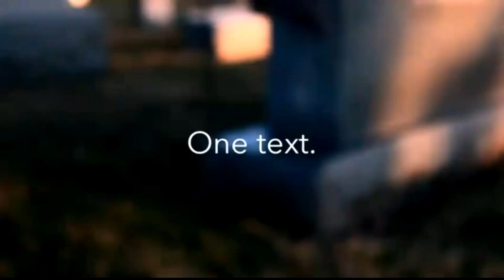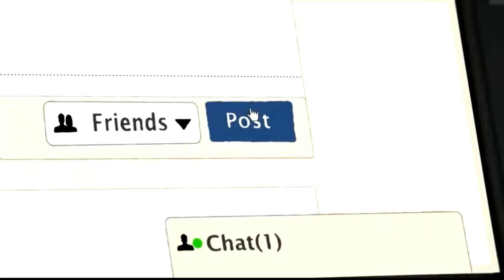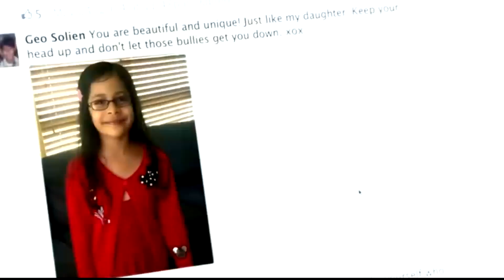LHS vs Maynard 2017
Week 7 vs Maynard High School. October 20, 2017